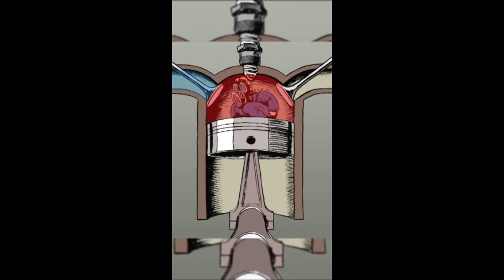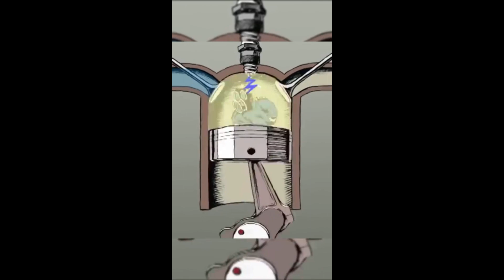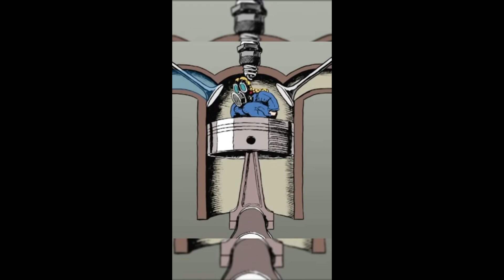scooter subap ayarında horozların boşa çıkmasının önemi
Subap ayarı yaparken subap horozlarınız boşa çıkmasının öneminden bahsettim, bunun için statörden 1 tur veya da 2 tur çevirterek horozların boşa çıkmasını kontrol ederek bakarsan yapacağımız subap ayarı için ilk adımı doğru yapmış olacağız sonrası sente ayarını sabitleyip  motora göre subap ayarlamasını sentil çakısı ile ayarlamak olacak

İş hayatımdan biraz bahsedeyim (2 motor söktü taktı usta oldu diyor bazıları):😀
Halihazırda 56 yaşımdayım, çalışma hayatına 14 yaşımda başladım, değişik yerlerde değişik işlerde çalışmalarım oldu esas mesleğim olan mekanik makina montaj işime 1989 yılında Kardemir Aş/KARABÜK DEMİR ÇELİK de başladım, bu süre 23 yıllıktı ilk başlarda alt kademelerde idim zaman içinde hızla tırmanarak her kedemede çalıştım ve son mevkiye geldim emekli olmadan desem doğru olur., mekanik makina montajı ile alakalı yaptığım işlerden bazılarını yazayım neler yaptım nasıl bir altyapım var:
-her türlü mekanik imalat ve çelik konstürüksüyon montajı
-her türlü makina demontaj/montaj bakım ve montaj işleri
-her türlü hidrolik silindir demontaj toplama ve montaj işleri
-her türlü pnomatik sistem demontaj ve montaj işleri
-her türlü tavan vinçleri bakım demontaj tamir ve bakım işleri
-her türlü kule fanları demontaj, bakım ve toplama ile beraber montaj işleri
-her türlü sanzıman demontaj bakım ve montaj işleri
-her türlü kaynak, oksijen keski vs işleri
-her türlü su pompaları bakım onarım ve montaj işleri
-her türlü gaz kompresörü bakım onarım montaj işleri
-her türlü bant yolları konveyör bakım onarım ve montaj işleri
-her türlü tesis filtre sistemleri bakım ve onarım tamiratları
-her türlü depo içi dalgıç pompaları bakım onraım ve tamir işleri
-her türlü hurda toplama için kullanılan polip tamir bakım ve montaj işleri
vs.vs daha unuttuğum birçok kalem iş
hali hazırda 2012 de işyerimden emekli olup Antalyada ikamet etmekteyim son dönemde Antalya/Merkez de arkadaşım Bilal usta ile bir girişim yaparak bilgimiz ve tecrübemize dayalı çinli 50 cc, 125-150 cc scooterlerde bakım ve performans adına her türlü gereken işlere el attık bunda da başarılıyız desek yanlış olmaz elimizden gelenin en iyisini her daim yapmaktayız, ücretleme içinde hep uygun fiatlama yapmaktayız.
teşekkür ederim.